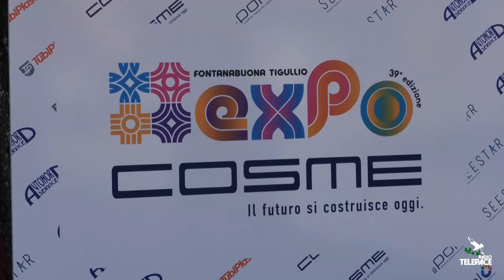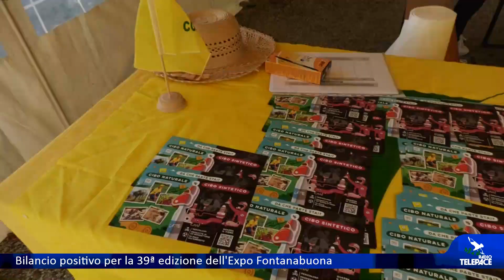Bilancio positivo per la 39ª edizione dell'Expo Fontanabuona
SAN COLOMBANO CERTENOLI - Nonostante il poco tempo a disposizione per la preparazione, l'edizione numero 39 dell'Expo Fontanabuona Tigullio ha registrato una buona partecipazione di pubblico. Oltre ai 45 espositori, nei tre giorni di apertura negli spazi di Calvari, sono stati molti gli eventi proposti, tra incontri, laboratori, show cooking e le proposte gastronomiche. Già si pensa all'edizione del prossimo anno, la numero 40.